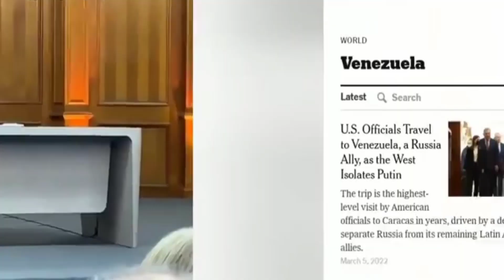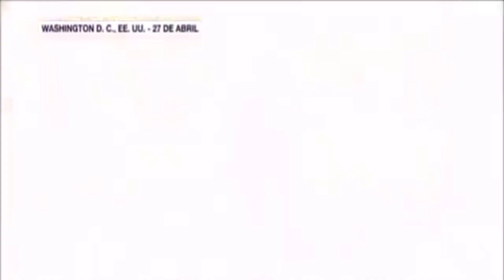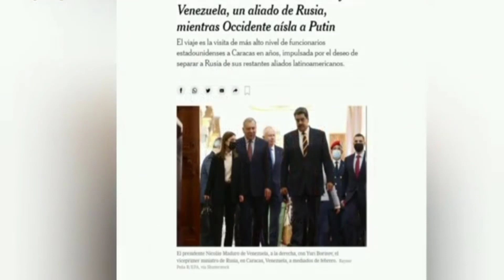RUSIA CONTRA EL MUNDO